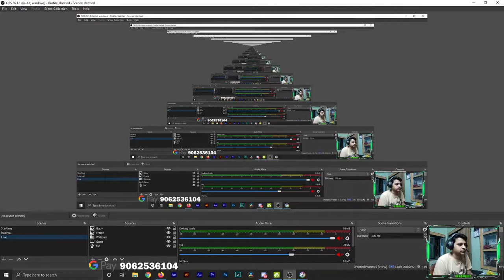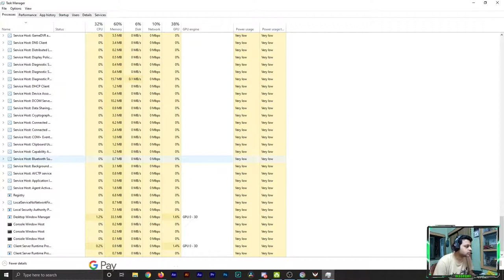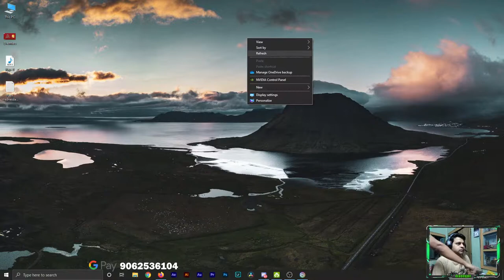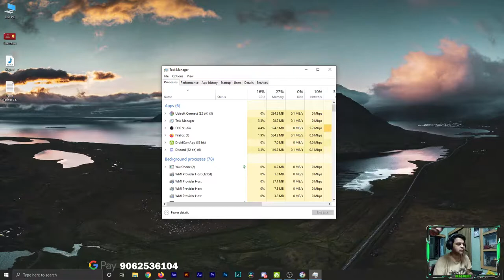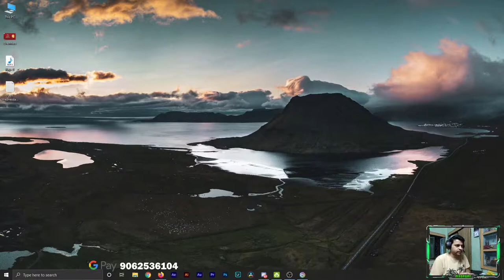Tom Clancy's The Division II 2021 II Night Chill Stream II Road To 50 Subs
Hello Guys,
i'm Blaskowitz AKA Sabyasachi. Welcome to my live stream.

PC Specs :

Asus A320 Motherboard
Gskill RIPJAWS 8x2GB 3200MHz Ram
Colorful 1660 6GB Graphics Card
Kingstone A400 240GB SSD
WD 1TB HDD
Cooler Master Cabinet
Benq 22inch Monitor
TVS Gold Keyboard
Moto g2 with droidcam